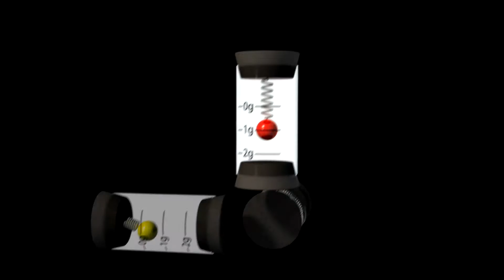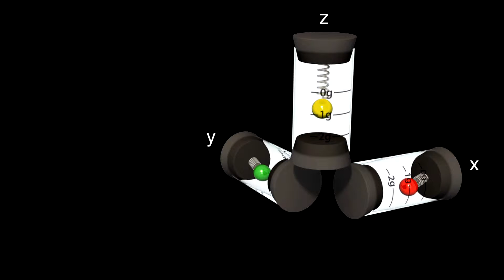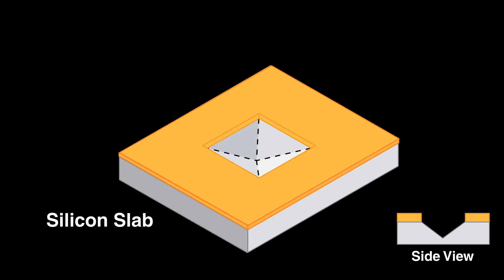How a Smartphone Knows Up from Down (accelerometer)